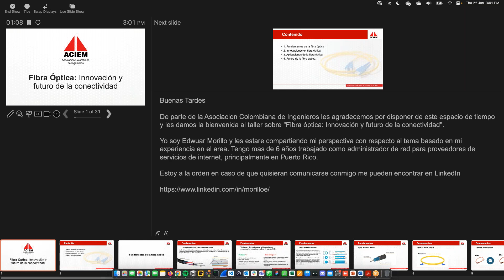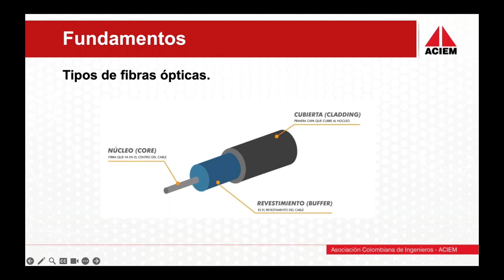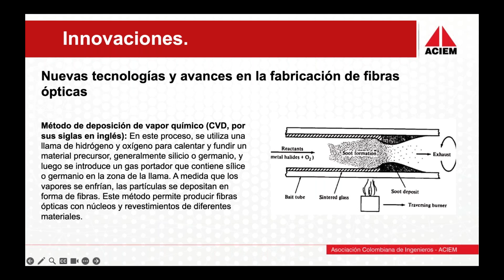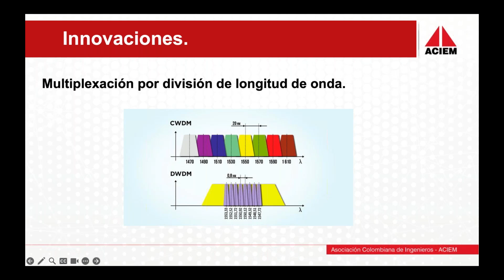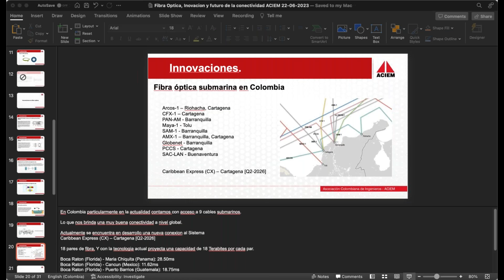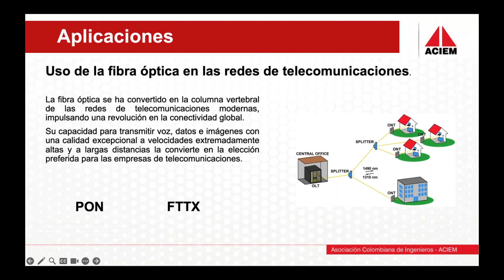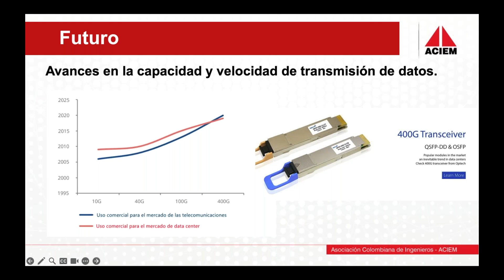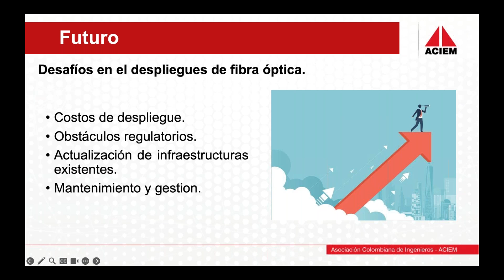Taller Técnico Virtual ACIEM: “Fibra óptica: Innovación y Futuro de la Conectividad”